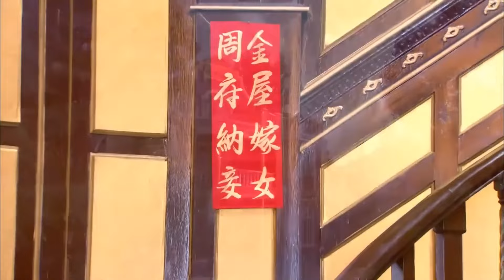MULTISUB古装电视剧【柳风吟/Hidden Charm】36 💋 华丽空洞的府邸中，格格如同被困住的金丝雀，失却挚爱成为无法触及的痛，绝望时逆境翻盘，成为人身赢家。💐/赵丽颖/许凯【柳舟记】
剧名Name：柳风吟/Hidden Charm
主演Cast：/赵丽颖/许凯
简介：💋 华丽空洞的府邸中，格格如同被困住的金丝雀，失却挚爱成为无法触及的痛，绝望时逆境翻盘，成为人身赢家。💐